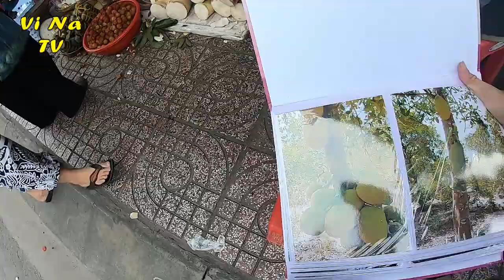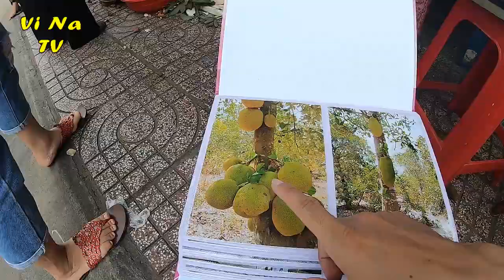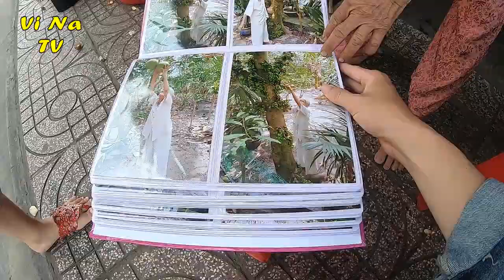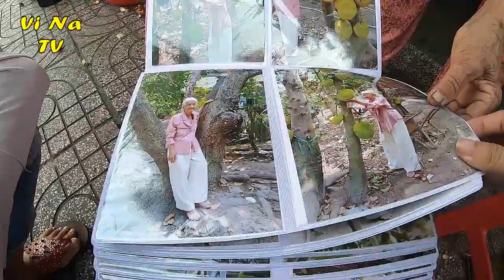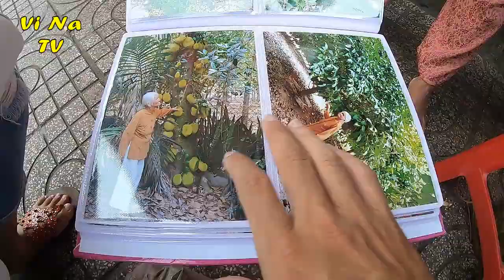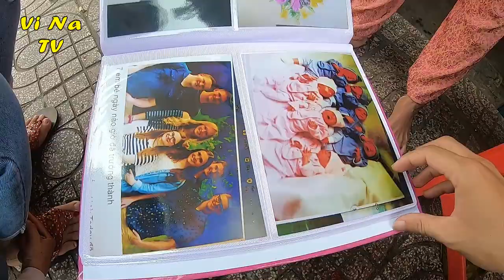Cụ bà 90 tuổi bán trái cây vườn chính gốc, sống tình cảm luôn mến khách